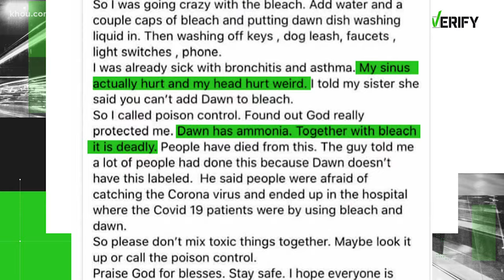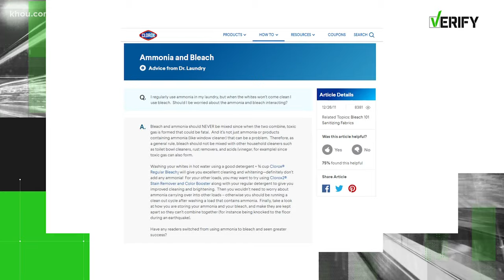VERIFY: Yes, mixing bleach with dish soap is toxic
The post on social media reads, in part, 'Do not add Clorox to dishwashing soap! My sinus and head hurt weird. Dawn has ammonia. Together with bleach it is deadly.'